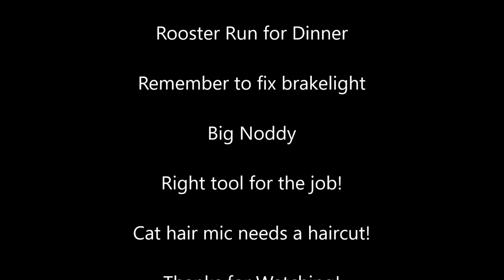Honda Chevy and BMW all on a Friday! Casey's Variety Towing!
We are On the Road Again, this time to recover a Honda from the Toquerville Falls Road. We were able to just turn them around and help them drive the car back to the pavement without any further damage.  We checked it over and it was okay so they were Back on the Road Again. Just as we pulled in the shop we were dispatched to a motorcycle with a flat tire in Springdale. We hadn't gotten very far when Dispatch called and requested us on an accident scene we had just passed. A U turn and a quick scoop and back to the shop.  Then were On the Road Still to gather up the BMW motorcycle and the incognito government agent that was riding it. We hauled it back to the shop and replaced a valve stem and he was On the Road Again.

I have no set schedule for content uploads so this will ensure you don't miss the bus.
F
acebook

Fan Mail
Casey's Off Road Recovery
465 East 800 North

Winterton Towing